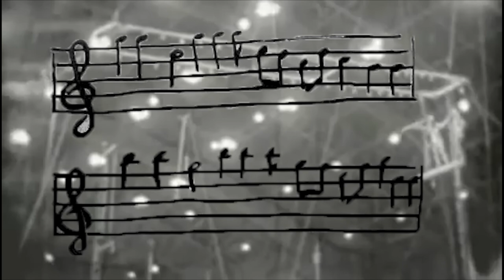Underwater Country Club - Trapeze (Lyric Video)